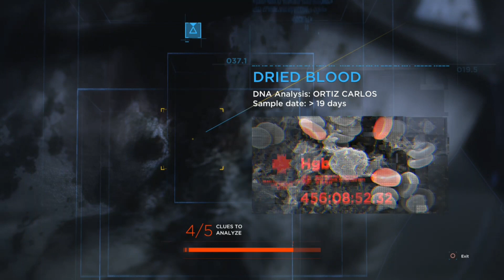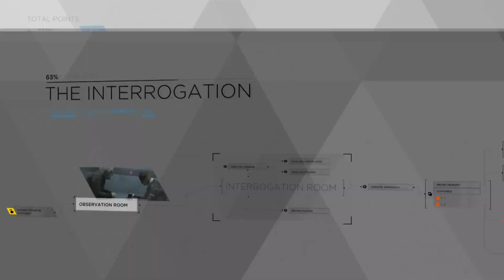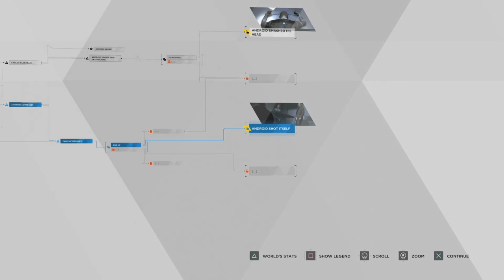Let's Play Detroit: Become Human - Ep. 6: Good Cop, Bad Cop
Sibling rivalry, am I right?